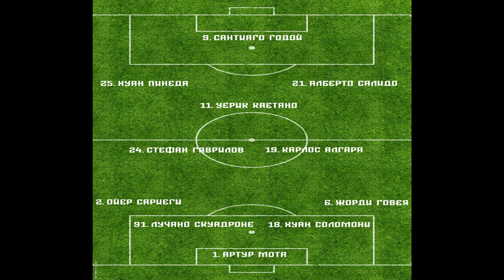Берое - Локомотив Сф ( 29.07.24) - превю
Превю преди мача Берое - Локомотив Сф.